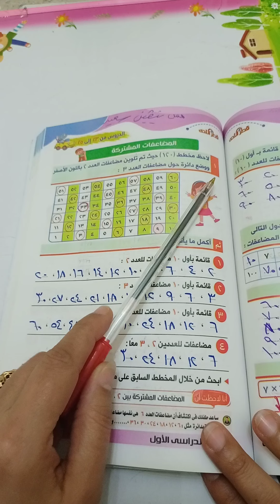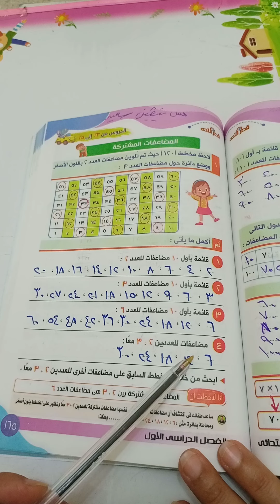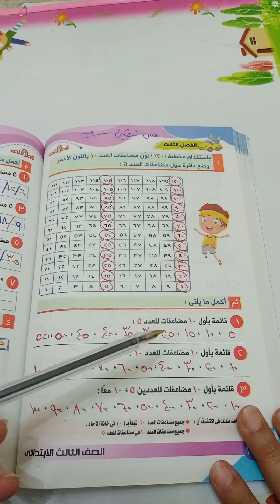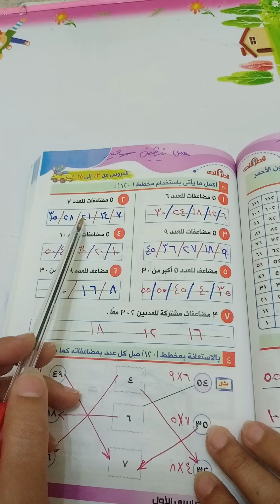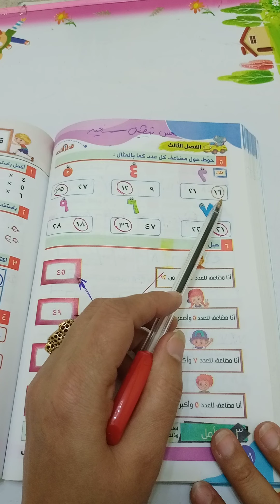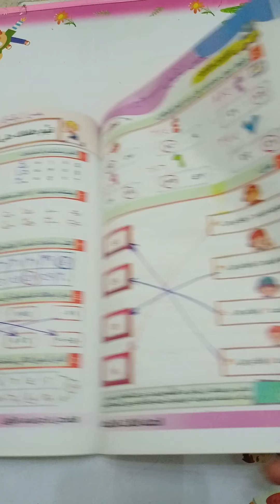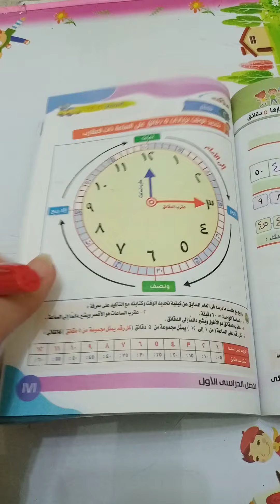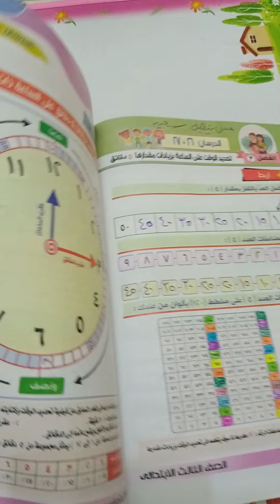الفصل الثالث المضاعفات المشتركة رياضيات الصف الثالث